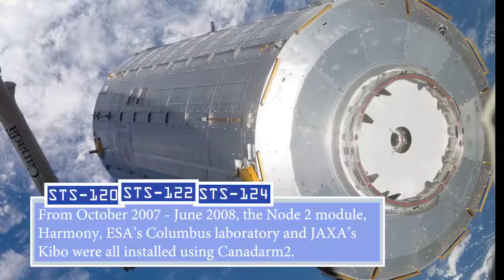The Essential Canadarm2 - HD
Take a quick look back at the invaluable role played by the “big arm” in assembling the space station and keeping it flying.

Credit: NASA